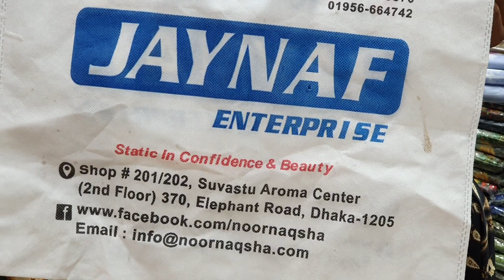ডিজিটাল প্রিন্টের অসম্ভব সুন্দর সিল্ক ২ পিচ কালেকশন /silk dress